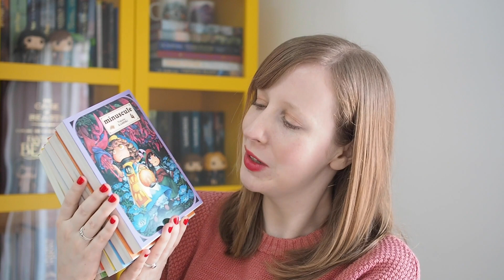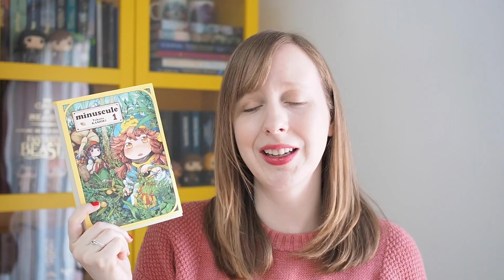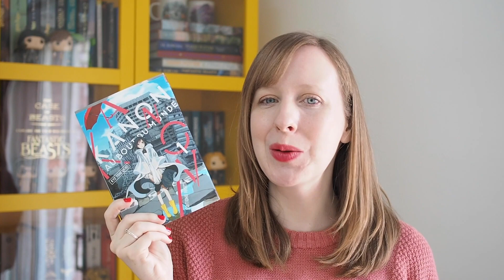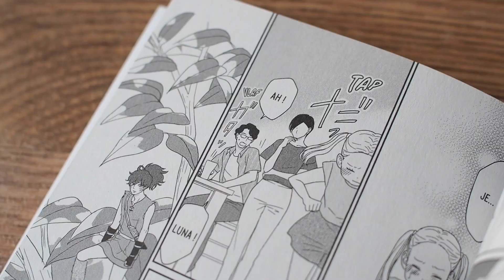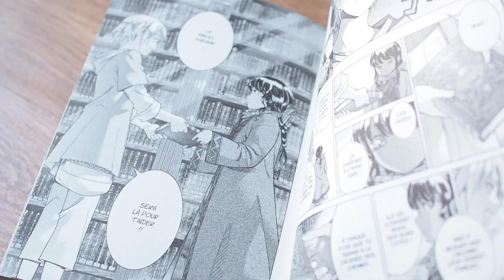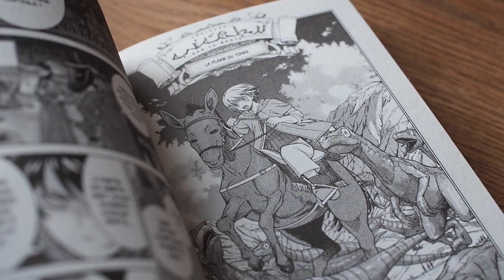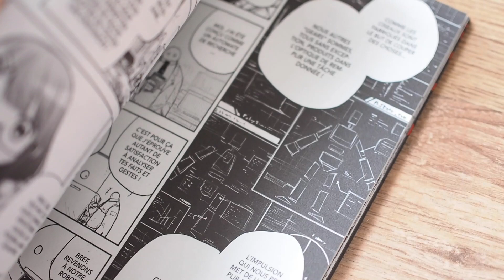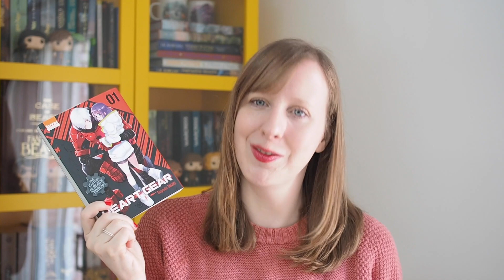Update lecture | Manga | Hiver 2020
💛 Pour plus d'infos, c'est par ici que ça se passe 💛

Coucou tout le monde, je vous reviens aujourd'hui avec un update lecture spécial manga, ça fait un petit moment que je n'ai pas mis en ligne de vidéos update lecture mais c'est avec grand plaisir que je vous présente aujourd'hui quelques lectures graphiques que j'ai faite dernièrement, j'espère que ça vous plaira et surtout que vous en sortirez inspiré pour vos prochaines lectures. N'hésitez pas à me dire dans les commentaires si vous avez des recommandations mangas à me faire car je serais curieuse de connaître vos coups de coeur dans ce genre !

💛 Livres mentionnés 💛

Minuscule T1 à T6 - Takuto Kashiki
Kanon au bout du monde T1 - Kyo Yoneshiro
Chiisako garden - Yuki Kodama
Magus of the library T2 - Izumi Mitsu
Heartgear T1 - Tsuyoshi Takaki

💛 Vidéos citées 💛

Goodreads: @labibliothequejaune